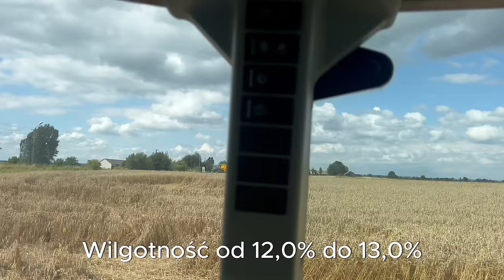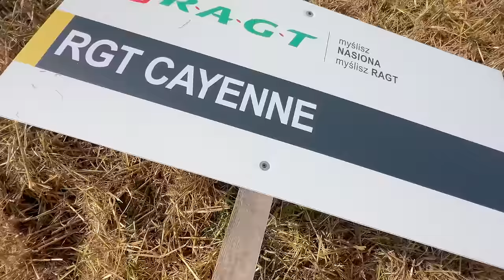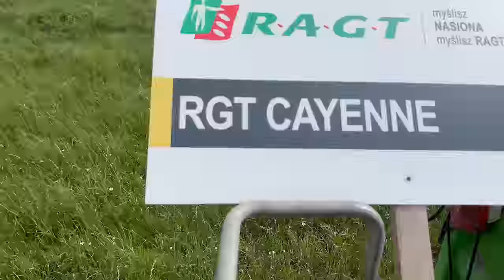Jak zaplonowały nowe odmiany?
RGT Cayenne to nowa odmiana pszenicy ozimej, która w roku 2023 trafiła na pola polskich rolników. RGT Cayenne jest wysokowydajną pszenicą jako- ściową A, o wysokiej zawartości białka oraz dosko- nałej zdrowotności. Na uwagę zasługuje odporność na choroby liści i kłosów.
RGT Cayenne buduje plon w charakterystyczny sposób dla odmian w typie pojedynczego kłosa. Odmiana RGT Cayenne cechuje się wysoką i sta- bilną liczbą opadania, co obok wysokiej zimotrwa- łości (4.5), daje wysokie bezpieczeństwo uprawy nawet w przypadku trudnych żniw.
RGT Cayenne ma wysoko zaziarniony kłos co jest cechą charakteryzującą odmianę. Na uwagę zasłu- guje Gen Pch1, który pozwala na wysiew odmiany po przedplonach zbożowych ze względu na podwyż- szoną odporność na choroby podstawy źdźbła oraz wyleganie.
RGT Cayenne to kompilacja wielu bardzo pożą- danych cech, jakie może posiadać pszenica ozima, która jest wyhodowana, aby osiągać wysokie, ale też stabilne plony. Polecamy do uprawy na wszystkich stanowiskach pszennych.

RGT Technik to niska odmiana pszenicy ozimej o wysokiej i stabilnej jakości budowanego ziarna. RGT Technik wyróżnia się bardzo wysoką i stabil- ną liczbą opadania. Stabilna Liczba opadania daje bezpieczeństwo nawet w przypadku trudnych żniw. Odmiany ze stabilną liczbą opadania pozwalają zbierać ziarno wyższej jakości. Odmianę cechuje wysoka zawartość białka, glutenu oraz wysoka gę- stość ziarna.
RGT Technik ma wysoki potencjał plonu w porów- naniu do odmian o zbliżonym potencjale jakościowym - grupa A. Wysoki potencjał plonowania potwierdzamy wynikami rejestrowymi i porejestrowymi COBORU. Producenci uprawiający RGT Technik otrzymają połączenie wysokiego plonowania oraz bardzo dobrej jakości połączonej z wysoką odpornością na choroby zbóż.
RGT Technik to bardzo dobra ogólna odporność na mączniaka, choroby podstawy źdźbła brunatną plamistość oraz fuzariozę. Odmiana buduje niskie rośliny (84 cm) bardzo odporne na wyleganie Typ kompensacyjny wykorzystujący sprzyjające warunki.

                          marlena_zaloga
                   marlena_zaloga
🔹Snap: misiaa_nisiaa
                marlena_zaloga